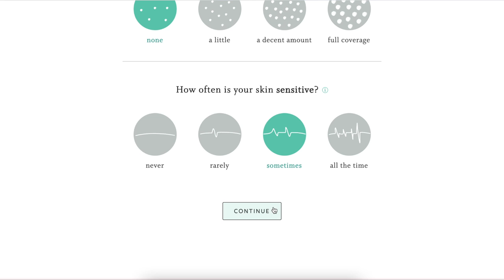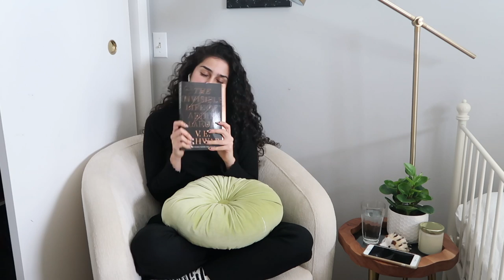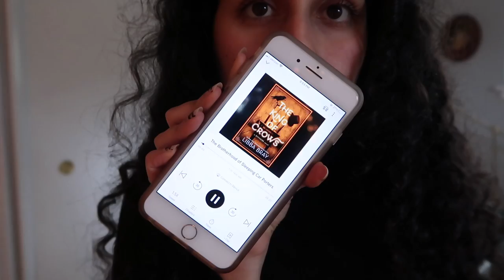reading books and attempting to get my life together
hello friends! i know it's been a bit since i last uploaded but i hope you enjoy this new video! i just wanted to film a simple and casual video this week but i have lots of other videos planned as well so i hope you'll look forward to them! i hope you're all doing well and i miss you very much ♥️